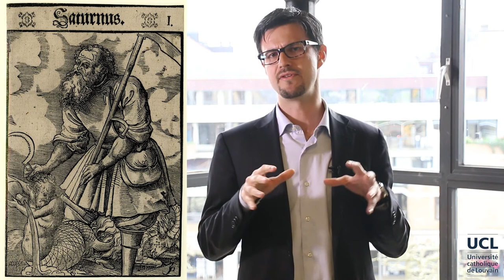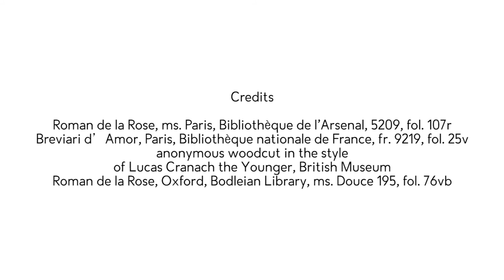5.4. Astrology and Love in Romance Literature - Part 1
In this video, Mattia Cavagna will show you how astrological beliefs were incorporated into Romance literature and also why they were the muse of poets.